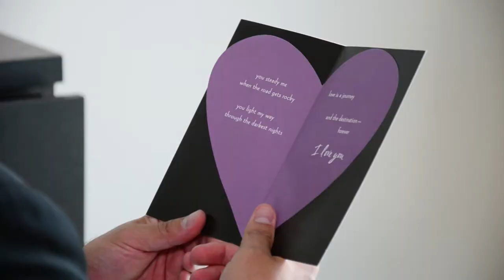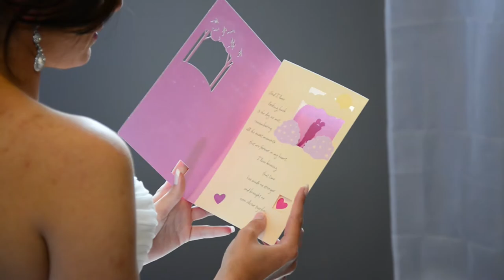Videography by Babylon Wedding Centre